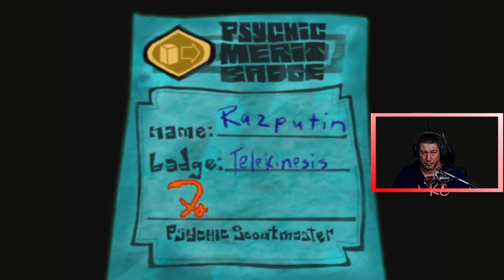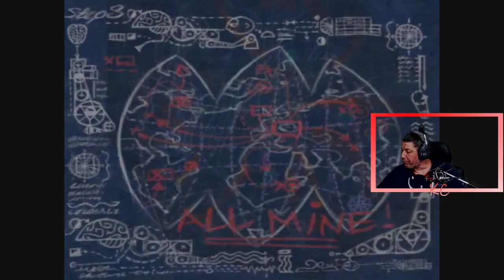Psychonauts Live Gameplay Épisode 04 Fr Karibou Canadien